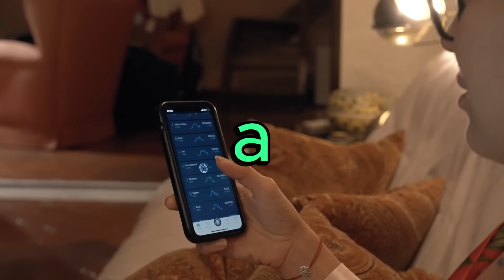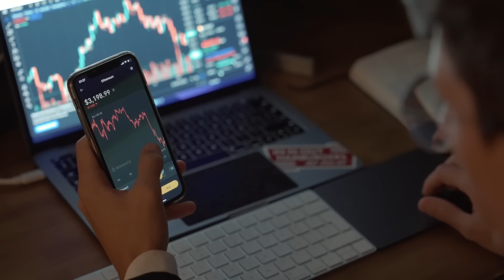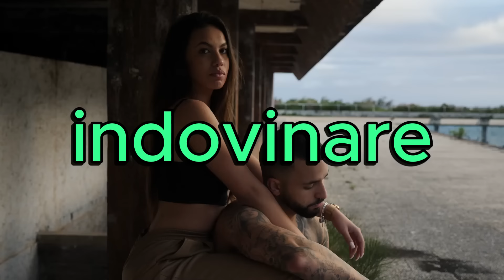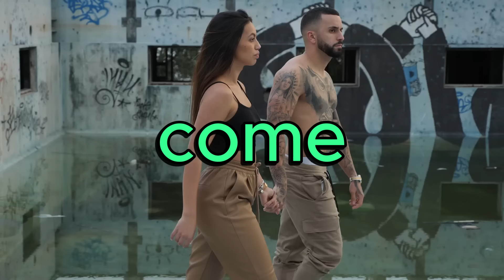La Mia Ricca Suocera Ha Deciso Di Approfittarsi Di Me | Storie Di Tradimenti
Benvenuti nell'interessante Canale delle Confessioni.

Ti racconterò storie di tradimenti e sarò davanti a te con una nuova confessione ogni giorno. Tutte le storie di tradimenti di marito e moglie o di Reddit sono sul nostro canale.